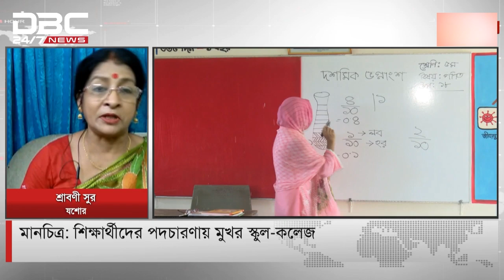শিক্ষার্থীদের পদচারণায় মুখর স্কুল-কলেজ | মানচিত্র | ডিবিসি নিউজ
সঞ্চালনা: ইসরাত জাহান
অতিথি: যশোর সরকারি মাধ্যমিক বিদ্যালয়ের প্রধান শিক্ষক শ্রাবণী সুর | রংপুর জেলা প্রাথমিক শিক্ষা অফিসার, এ এম শাহাজাহান সিদ্দিক